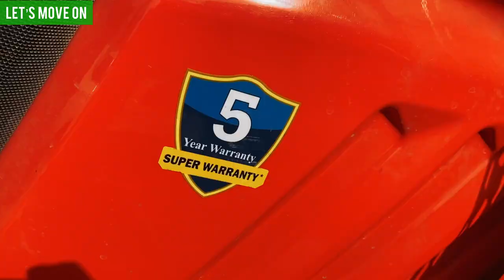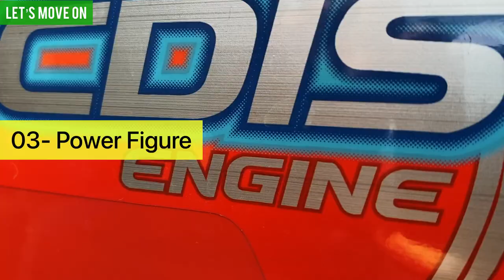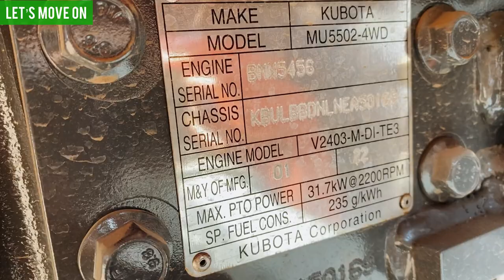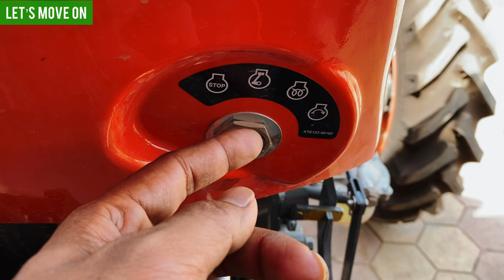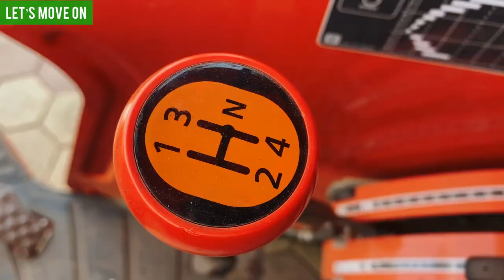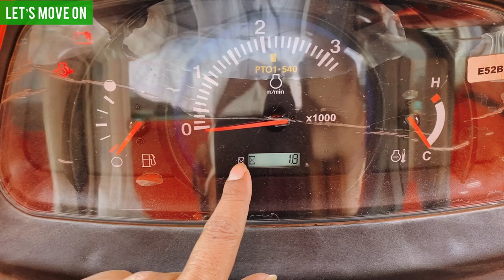Best 50hp Tractor 4 Cylinder के साथ ? New Kubota MU5502 4WD कितना अलग है MU5501 से ? Full Review ITT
Location- Shivmangalam Motors Pulgaon Durg Chhattisgarh ( India )

Best 50hp Tractor 4 Cylinder के साथ ? New Kubota MU5502 4WD कितना अलग है MU5501 से ? Full Review by India Tractor Tech with Ritesh Kumar

Mahindra Tractor

e-CDIS Technology
Incorporating a level of precision design and processing technology that is unique to Kubota 4-valve, Eco-Center Direct Injection System (e-CDIS) technology is responsible not only for a significant increase in air intake/discharge efficiency through the use of the 4-valve per cylinder configuration, but also for an notable mixed air compression performance within the cylinders. Moreover, super-fine atomization by the precision, optimally-located injection nozzle coupled with the optimized design of the cylinder head results in significantly lower noise, enhanced output, and superior fuel efficiency

4 Valves System
The 4 valve technology, 2 valves for air suction and 2 valves for exhaust, provides better and cleaner combustion and more power.

Balancer Shaft
Kubota's unique balancer shaft on both sides of the engine, Which rotates the twice of the engine speed, opposite to each other and absorbs the vibration created by the engine so efficiently, that it hardly vibrates or makes any noise. As a result, farmers enjoy smoother operations for long hours without fatigue, plus reduced maintenance.

Synchro Gear
The 12 forward and 4 reverse speed allows MU5502 customers a varied choice of speed options ideal for all types of implements and soil conditions. MU5502 is suitable for all agri as well as commercial applications like Plough, Harrow, TOT, supper seeder, etc.

Main Transmission Synchromesh
The durable synchronized transmission with synchromesh is noteworthy for its smooth, quiet shifting of gears.

5-fin Main Clutch
The 5-fin configuration of the main clutch enhances service life by 25% as compared with the 4-fin main clutch available from other manufacturers.

Independent PTO with STD ECO / RPTO
MU5502-2WD is equipped with dual PTO, standard and economy PTO, operators can use as per the applicable for heavy load application standard PTO and for light load application economy PTO.

Model Specification MU5502 (2WD)
ENGINE Type Kubota V2403-M-DI-TE3, Inline FIP
E-CDIS, 4 Cylinder, Liquid Cooled
Displacement (cc) 2,434
Backup torque 35%
Air filter Dry type, Dual element
Clutch Double Clutch
TRANSMISSION Gear Box 12 Forward + 4 Reverse, Main Transmission Synchromesh
Speeds Forward 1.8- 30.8 kmph
Reverse 5.1 - 14 kmph
BRAKES Type Oil Immersed Multi Disc Brakes
FRONT AXLE Type Fix / Variable 2WD
HYDRAULICS Lifting capacity 1,800 kgf and 2,100 kgf (at lift point)
Pump Capacity 29.2 lpm / 36.5 lpm (T)
STEERING Type Power (Hydraulic double acting)
POWER TAKE OFF Type Independent, Dual PTO
PTO RPM STD : 540 @2160 ERPM ECO : 750 @2200 ERPM
WHEELS & TYRES Front 7.5 x 16 / 6.5 x 20
ELECTRICAL SYSTEM Battery 12 Volt
Alternator 55 Amp
Starter motor 12 Volt, 2.0 kW
DIMENSIONS & WEIGHT Total weight 2,310 kg
Turning radius with brakes 2.9 m
OTHER Deck design Flat Deck
Fuel tank capacity 65 Liters
FACTORY FITTED OPTIONS Auxiliary Control Valve
Reverse PTO (RPTO)
2WD Adjustable axle
T - TOT variant for Harvesters